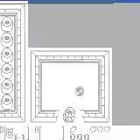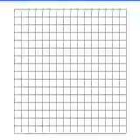Legend of Zelda Link's Awakening ゼルダの伝説 夢をみる島 All Text is insane gibberish glitch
Envelope question mark arrow the number one pineapple 7up picture of a photograph. Lettuce probation mixed with pelican wet newspaper. Dogfood piano burnt mackerel ampersand! Clock options stardust race car cord rain storage dung cap leaves the letter four solid ice spot rectangle bumpersitcker camel dumpster flowers chain fence buddy elbow shoes sand monitor excavation parade.

Legend of Zelda, The - Link's Awakening (USA, Europe).gb
All text can be skipped
EA5-60D-081

Text is insane gibberish (Unused placeholder X tiles will display occasionally and possibly other unused tiles. Hell, even a Yoshi doll from one of the trade sequence items will display!)
EA3-DCD-081

Legend of Zelda, The - Link's Awakening (USA, Europe) (Rev A).gb
EA5-60D-081

EA3-DCD-081

Legend of Zelda, The - Link's Awakening (USA, Europe) (Rev B).gb
EA5-60D-081

Text is insane gibberish (Unused placeholder X tiles will display occasionally and possibly other  Hell, even a Yoshi doll from one of the trade sequence items will display!)
EA3-DCD-081

AAAAAAAAAAAAAAAAAAAAAAAAAAAAAAAAAAAAAAAAAAAAAAAAAAAAAAAAAAAAAAAAAAAAAAAAAAAAAAAAAAAAAAAAAA